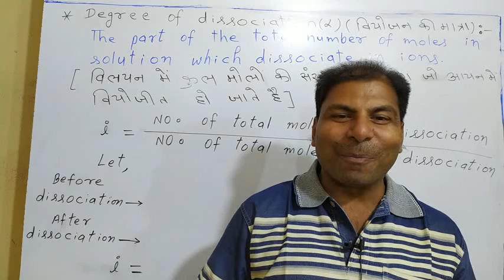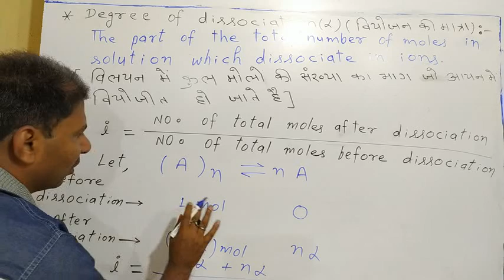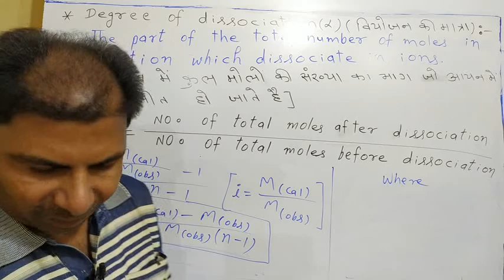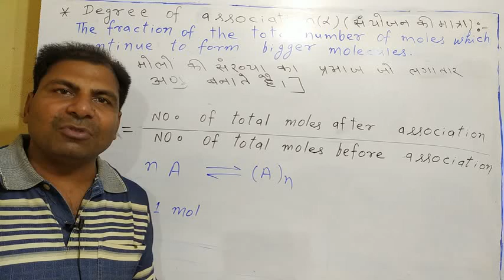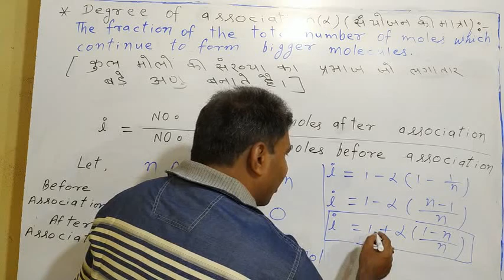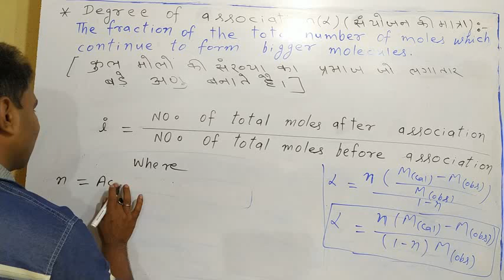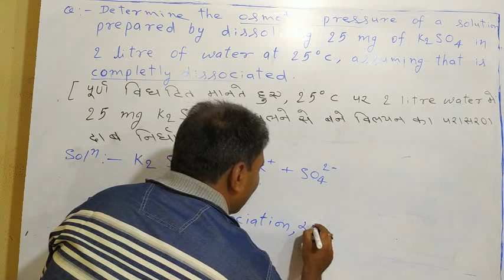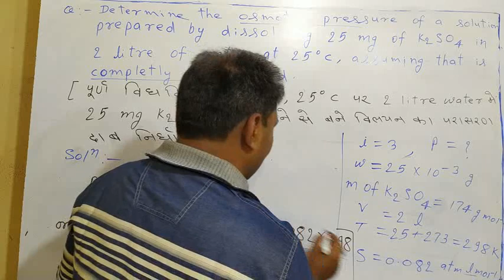Degree of dissociation and Degree of association by CHEMISTRY TUTOR (Class 12 - Solution 12)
How to complete chemistry course for class - 12 in English. Tips for learn chemistry.
Hi
Doston is video me maine aapko Class 12 ke chemistry ki taiyari ke liye kuchh achchhi Tips dene ki puri kosis ki hai. Umid hai apko bahut pasand aayegi